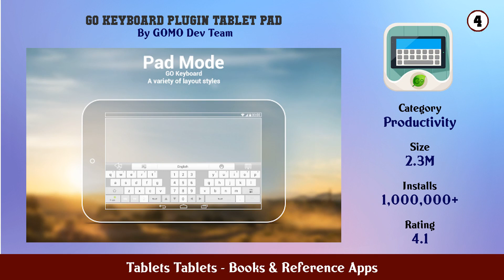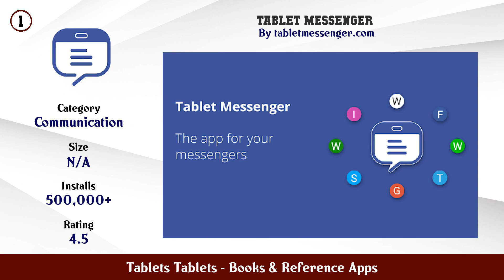Top 10 Tablets Tablets Android Apps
In this video we have listed Top Tablets Tablets Android Apps. This video is for information and reference purpose only.